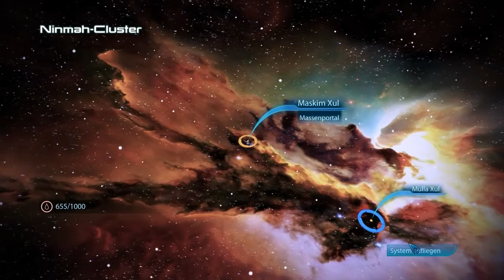Let's Play Mass Effect 3 #035 - Nicht tot zu kriegen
Wir kämpfen uns weiter zum Zentrum des Nests vor und kommen schließlich wieder mit Grunts Einheit zusammen. Allerdings trennen sich unsere Wege direkt wieder: während Grunt den Viechern alles entgegen werfen will, sollen wir mehr oder weniger unbehelligt in die Zentralkammer vorstoßen.

Dort erwartet uns ein Kampf gegen erbittert kämpfende Reaper-Einheiten, und auch das Nest sieht nicht unbedingt wie von Rachni konstruiert aus. Die Königin selbst ist im Inneren der Kammer eingesperrt und hat es irgendwie geschafft, der Indoktrination der Reaper zu widerstehen.
Grunt macht Druck, weil die Kompanie Aralakh sich zurückziehen muss, um nicht draufzugehen, doch wir können die Königin nicht hier unten zurücklassen. Deshalb macht Grunt unter Verwünschungen kehrt und deckt unsere verlangsamte Flucht. Die Verwüster sind der Überzahl, doch er steht aufrecht - bis er sich mit den Monstern in die Tiefe stürzt. Doch Grunt ist nicht tot zu kriegen. Als wir schon aufbrechen wollen, kommt der Kerl von Kopf bis Fuß blutverschmiert aus dem Nest gewankt. Er ist eben wirklich ein echter Kroganer...